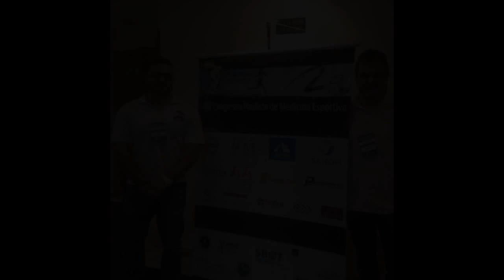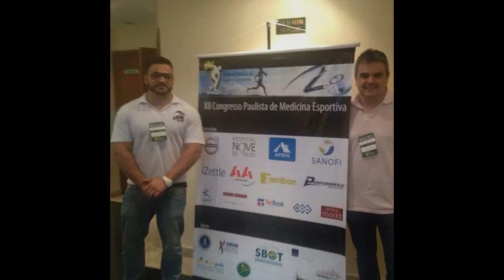Especial UFC 179 - Psicologia do Esporte com Gustavo Mohallem - Gazeta Esportiva.net